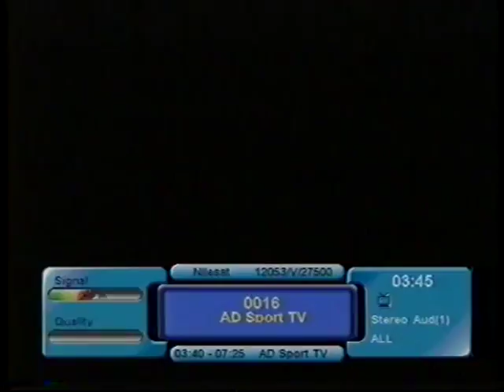ش15 شاهين لـ حمد عبدالله سالم ركاض العامري مهرجان ختامي الوثبة صباح 1152010 ثنايا قعدان 13438